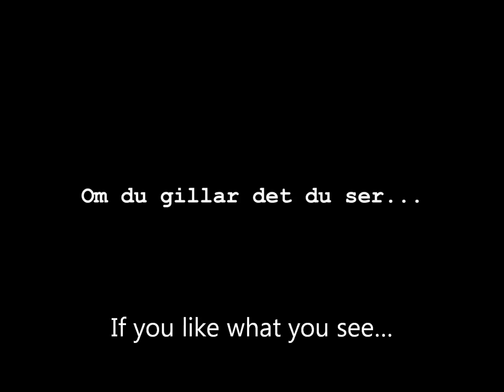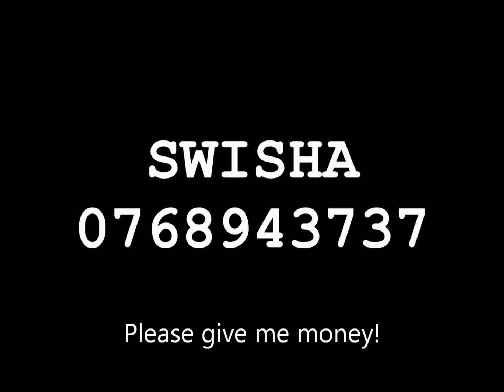"GROIN" Aron Flam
My stand-up comedy special GROIN with english subtitles. Translated by my young intern Toste.